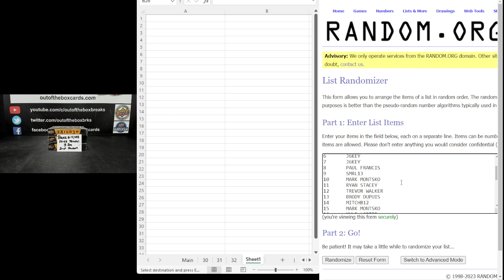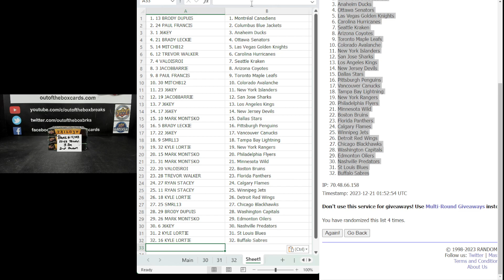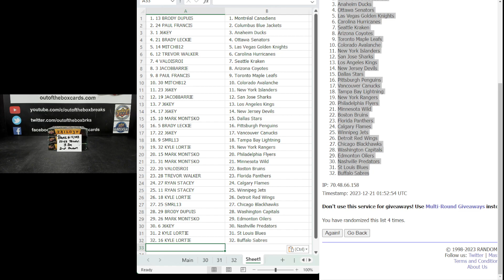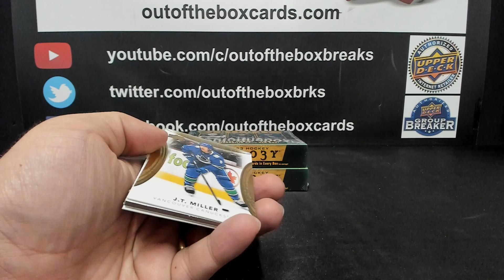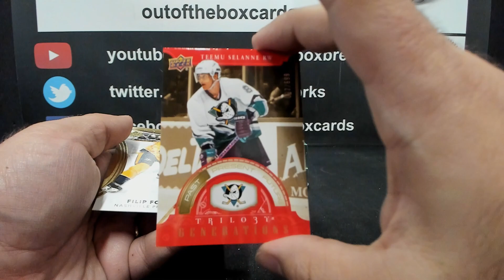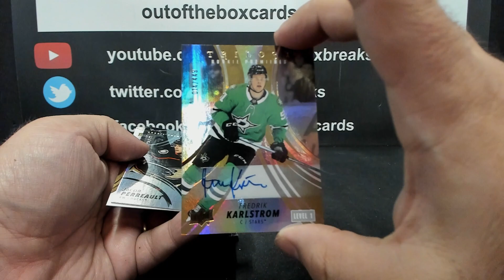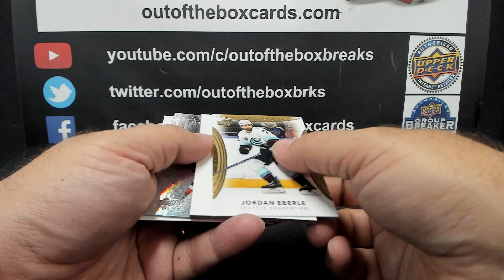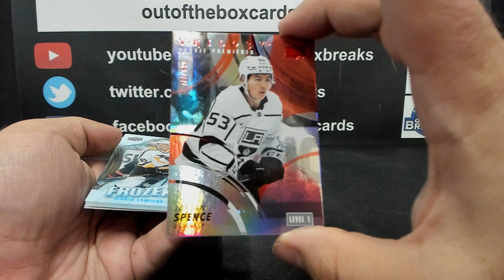Out Of The Box Group Break #14,233-2022-23 Upper Deck Trilogy (3 BOX) Double Up